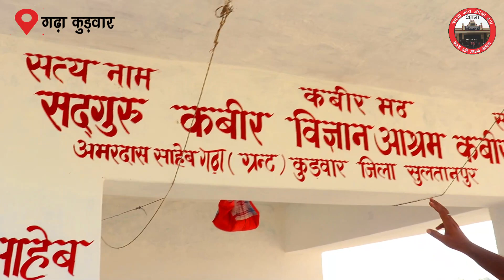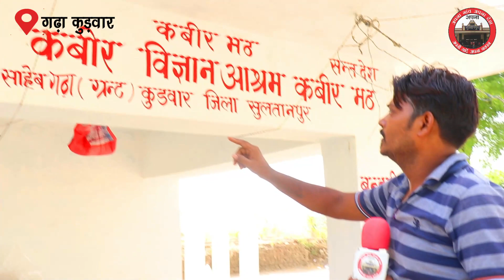गोमती नदी के पानी से गरमा गर्म पूड़ी ? । कबीर आश्रम गढ़ा कुड़वार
जनश्रुति के अनुसार कुडवार राज्य के पश्चिम मे स्थित आज का गढ़ा ग्राम  बौद्ध धर्म ग्रंथो मे वर्णित दस गणराज्यो मे एक था जहां के राजा कलामवंशी क्षत्रिय थे।इसका प्राचीन नाम केशीपुत्र था जिसका अस्तित्व ईसा की तेरहवी शताब्दी तक कायम था।
चीनी यात्री ह्वेनसांग के अभिलेख, बौद्ध सूत्र व स्थानीय परम्पराएं इसकी पुष्ट

 बौद्धग्रंथ "अंगुत्तर निकाय" व "कलाम सुत पिटक" के अनुसार भगवान बुद्ध ने यहां छह माह तक प्रवास कर कलाम वंशीय क्षत्रियों को उपदेश दिया था

खनन में बौद्धकाल की मूर्तियां, बर्तन आदि प्राप्त हुए जिससे स्थल की ऐतिहासिकता की पुष्टि हुई।

kabeer ashram gada kudwar sultanpur
history of sultanpur
kudwar sultanpur
gada sultanpur
bhagwan budha gada kudwar sultanpur
sultanpur kudwar gada
tahir khan mla isauli
भगवान बुद्ध गढ़ा सुलतानपुर में प्रवास किए थे 6 महीने